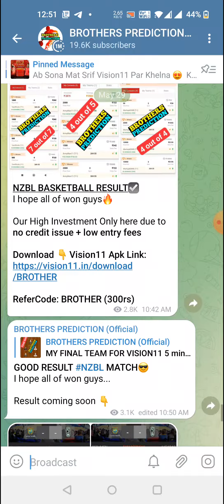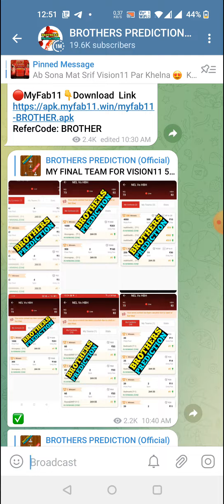NYM vs PHP BASEBALL DREAM11 TEAM PREDICTION TODAY MATCH | MLB DREAM11 TEAM